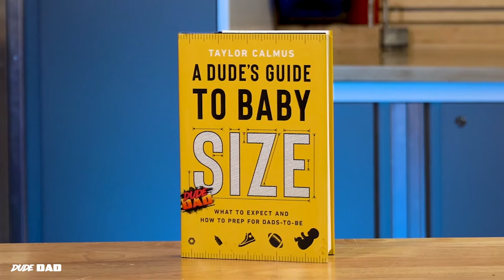A DUDE'S GUIDE TO BABY SIZE by Taylor Calmus Book Trailer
The viral video star behind Dude Dad offers a humorous and heartfelt guide to helping expectant fathers survive and thrive during the wild ride that is forty weeks of pregnancy.

Numerous apps and books exist to help expectant parents understand their baby’s development by comparing their unborn child to a raspberry or a stalk of broccoli, but Taylor Calmus takes issue with that. First off, your baby is not some wimpy little vegetable. Your baby is like a hardcore little lug nut who is straight-up growing organs on a weekly basis. Second, how big is a stalk of broccoli? And what the heck even is a kumquat? Nope. No more. Introducing. . . A Dude’s Guide to Baby Size.

• At week nine, your little shredder resembles the circumference of a guitar pick.
• At week twenty-four, your budding jalapeño is the size of some concession-stand nachos.
• By week thirty-four, your little lopper is now the size of a sixteen-inch largemouth bass that weighs four to five pounds!

This book is full of fun facts about your growing baby, advice on how to help moms-to-be, as well as ideas and encouragement for you on your journey from Dude to Dude Dad.

Buckle up for a wild ride full of maternity metaphors, gnarly playlists for all the special occasions, new parenting tales, dos and don’ts for expecting dads, and even an entire chapter dedicated to beef brisket!